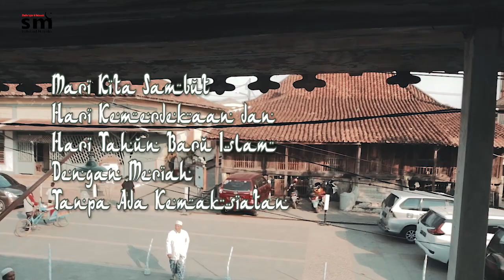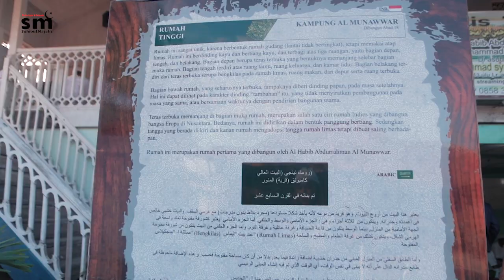Meriahkan Hari kemerdekaan dan Hari Tahun Baru Islam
Mari kita sambut hari kemerdekaan dan
Hari tahun baru Islam dengan meriah
Tanpa ada kemaksiatan

Al Habib Muhammad Syukri bin Ali Syahab